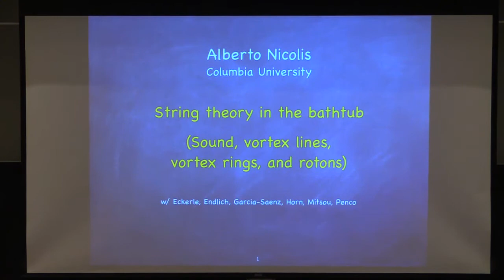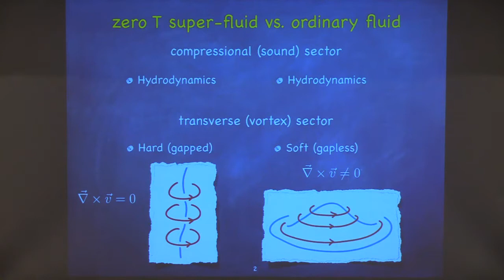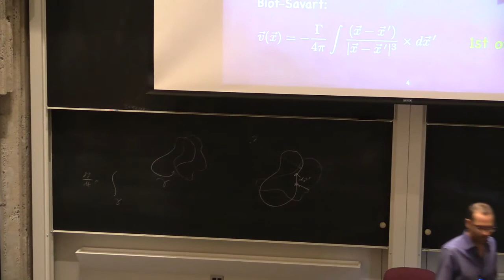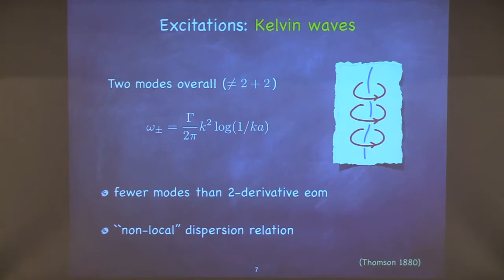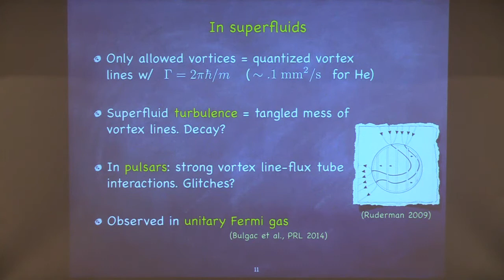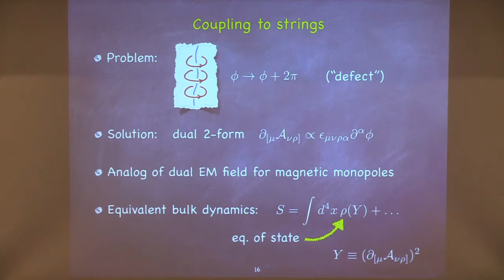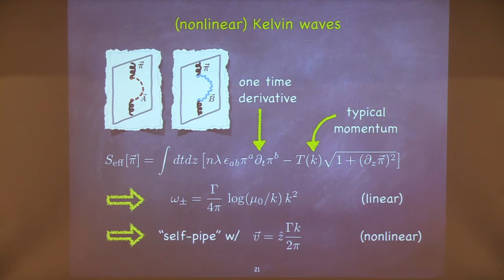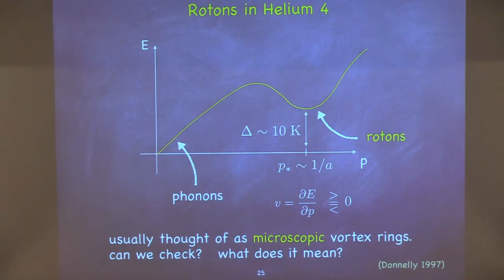Colloquium, September 22nd, 2016 -- String Theory in the Bathtub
Alberto Nicolis
Columbia University

String Theory in the Bathtub

I will describe the peculiar mechanical properties of certain string-like objects that can exist in fluids and superfluids: vortex lines and vortex rings. I will then show how these properties follow straightforwardly from the principles of effective field theory applied to strings living in a medium.